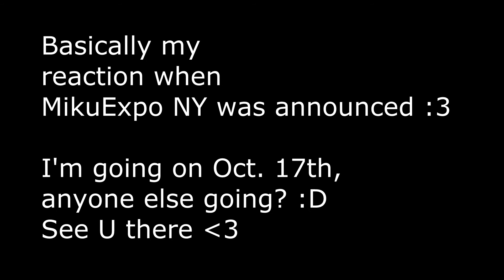[MMD] My reaction to MikuExpo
:3
I'll be cosplaying as normal Miku of course xD
But to differ i'll be bringing a two mikus& black rock shooter bag [and probably wear my white sneakers walking to the venue], so if you see me, come say hi! :D I'm also only going to the concert, not the expo itself sorry ^^;